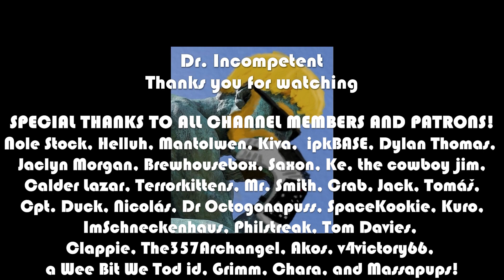TALES OF MAJ'EYAL (ToME) | Let's Play in 2022 | Episode 37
This series features me booting up Tales of Maj'Eyal for the first time in years on PC, using Steam at the end of 2021. I love roguelikes, old-school RPGs, and permadeath games. I played this a little (say 1-2hrs) years ago for free, then after many recommendations because I love DCSS, Qud, Dungeonmans, roguelikes and RPGs, I am giving it a more developed attempt.

Come see me get killed a lot as I learn the game! ^_^

Marvel Champions

This is the Lenovo Laptop I use: